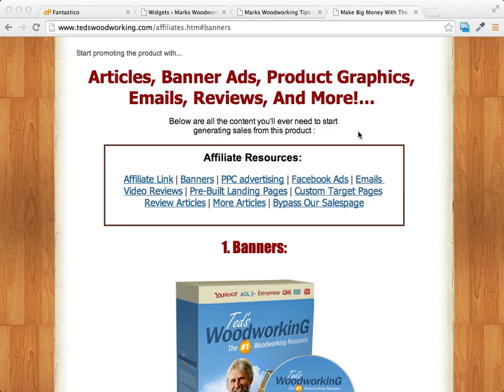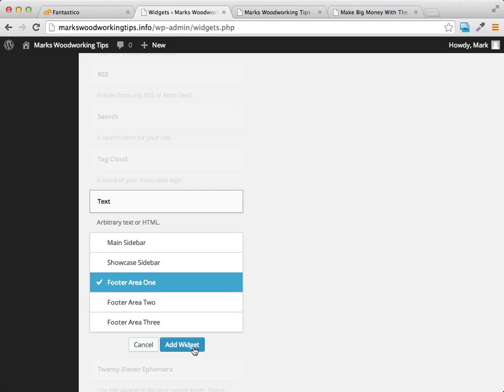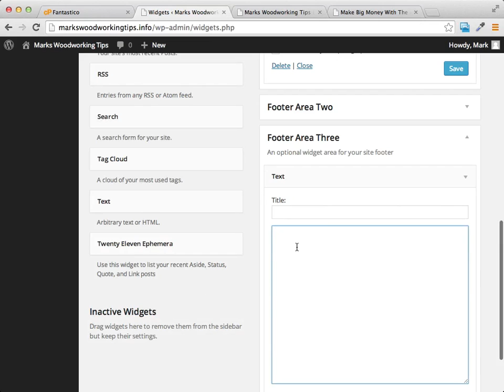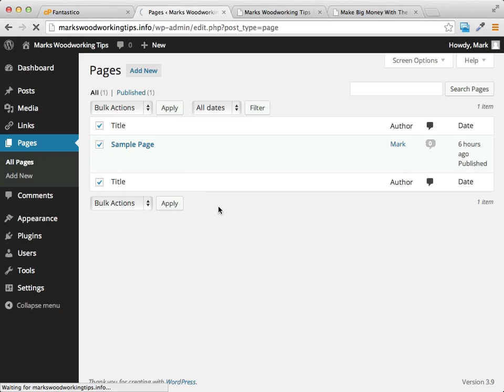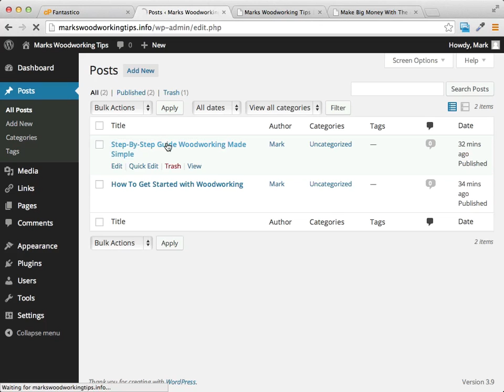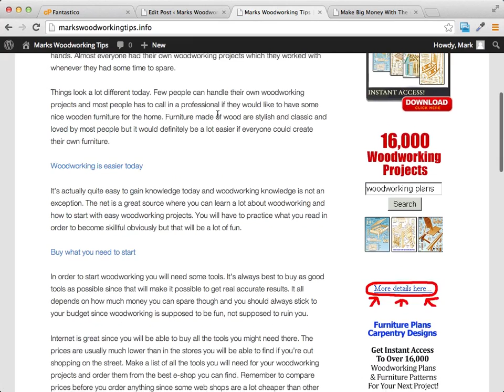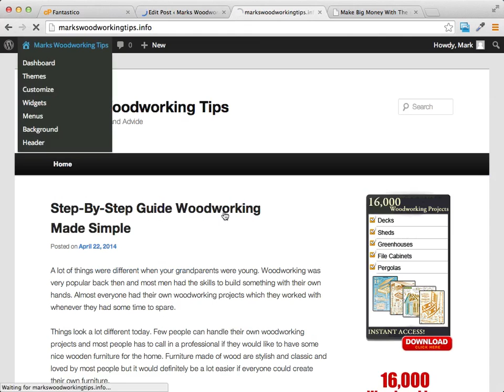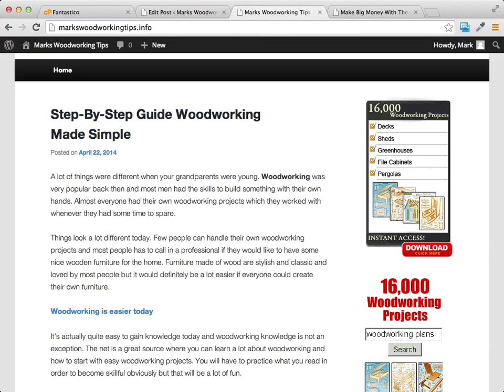Setting Up Wordpress Part 2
In this step-by-step tutorial you will find detailed instructions on how to install WordPress on your hosting account.